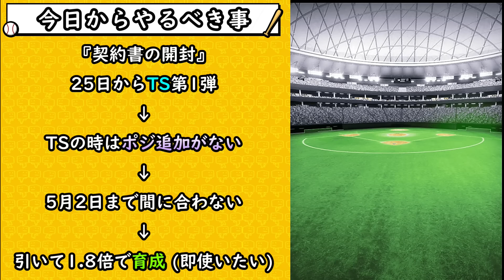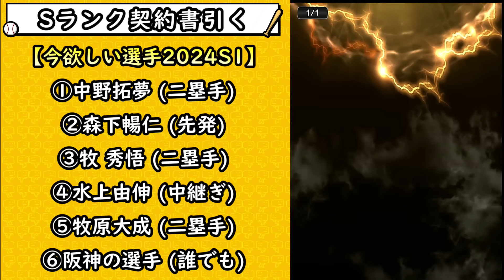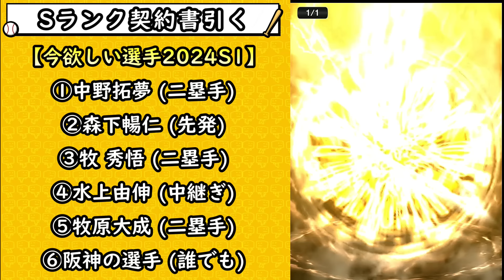中継ぎ投手が追加！桐敷・中崎・星・澤田・又吉・福田など…注目の選手/初心者・無課金は引くべき？今日からやるべき事！契約書を引いていない方は重要！？【プロスピA】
TS第1弾登場日確定！いつ開催？選手予想もやります！ランキング周回で選択契約書も獲得可能です。激アツメンバーになるのか…？岡田彰布・新庄剛志・山岡泰輔・筒香嘉智・山川穂高…【プロスピA】

覚醒『新戦力/現役ドラフト』の選手が登場！当たりの選手・獲得すべき選手だ誰なのか？1人リアタイで強い選手がいます…漆原大晟・佐々木千隼・馬場皐輔・梅野雄吾・櫻井周斗・長谷川威展など…【プロスピA】

まさかの覚醒(新戦力)！プロスピパーク完全攻略！野手が追加されたが無課金/初心者は引く？注目・当たりの選手は誰？森友哉・ビシエドなど…Cランク以上確定スカウトも更新！【プロスピA】

プロスピA(2024年)のエナジーの使い方について解説！引くべきガチャ・イベントは何？TS第1弾・福袋ガチャ・エキサイティングプレイヤー(EX)・セレクション・フェスタ・トレジャーなど【プロスピA】

絶対にやるな！その継承NG/やり方について解説！広角剝奪の大山悠輔＆岡本和真はスピ解放が必要に…どのシリーズであればスピリッツ解放して良いのか…？【プロスピA】

色々とヤバい…スターロード攻略＆5200万DL記念福袋＆一塁手追加！大山悠輔・岡本和真の広角剝奪でランク戦の環境落ち…フルスイングとりあえず付けとけばよかろう感など…【プロスピA】

筒香嘉智が日本球界復帰か！？巨人入りが濃厚…プロスピA的にはどうなる？最速でTS第1弾で登場か？TSの目玉アーチスト選手は誰になるのか？バリュースカウト引くべき？【プロスピA】

意外と知らないプロスピAの覚醒機能について解説！最速で極＆Sランクにする方法！特定の条件で〇〇が減ります。Sランク限界突破コーチ(覚醒限定)凸コーチの正しい使い方【プロスピA】

覚醒ドラ1ルーキー2024当たりの選手・獲得すべき選手について解説！大注目選手が度会隆輝！他にも西舘勇陽・西舘昂汰・草加勝・前田悠伍・古謝樹・武内夏暉・細野晴希など…【プロスピA】

エキサイティングプレイヤー2024(EX2024)について！過去どういった選手たちが登場していたのか？注目は(熱気)近藤健介選手！グランドオープンで追加されたが無理する必要なし！？【プロスピA】

4月のプロスピA情報！再び無料10連 球春到来おかわり・TS第1弾・育成応援キャンペーン！プロスピフェスタの復活はあるか…TS柳田悠岐『フルスイング』で登場するのか！？【プロスピA】

覚醒ドラ1ルーキー2024も廃止なのか…今後どうなる？グランドオープン時のAランクも重要です！度会隆輝が欲しい…更新されない理由が2個？ランダムBOXが原因？草加選手の〇〇がない件【プロスピA】

2024 Series1新登場！S～Dランク選手大量追加されたので能力まとめ！大谷翔平のあの球種『スイーパー』が追加…これは意味があるのか？ライドラ時代突入！森友哉・ビシエドなど【プロスピA】

グランドオープン2024開幕！ドラ1ルーキーが廃止か…育星ストリートが更新！球春到来の無料10連・契約書大量開封＆福袋ガチャ引いたら神引き連発でヤバい…【プロスピA】

またプロスピA最新情報発表か！？明日3月25日に何かがあります…噂ではプロスピ2024？プロ野球スピリッツ販売記念スカウト/福袋ガチャとは…購入特典でSランク自チーム契約書！【プロスピA】

イチローセレクション2024開催決定！いつ開催されそう？エナジー貯め方・使い道について解説！無課金/微課金勢は〇〇が重要になります！ラインドライブで登場するのか…【プロスピA】

グランドオープン2024福袋ガチャのおすすめ自チーム球団・おすすめポジション/選手について解説！この球団が狙い目です。モイネロ・近藤健介・山田哲人・田中将大・牧秀悟・岡林勇希・水上由伸【プロスピA】

サイコロヒッター完全攻略！オーダー解説・同値が重要！？新イベントが序盤から大不評…ランダムBOXは廃止なのか！？ルーレットヒッター(ルレヒ)の方がいい説【プロスピA】

プロスピA最新情報！イチローセレクション・大谷翔平コラボ(匂わせ)も発表！新イベント『サイコロヒッター』・グランドオープン2024が3月26日に開幕します！無料10連球春到来！【プロスピA】

新戦力選手のまとめ＆注目選手紹介！グランドオープン時に最速で登場！？中田翔 (アーチスト候補？)・山川穂高・ウォーカー・森唯斗・マチャド・ソト・西川龍馬など…【プロスピA】

エナジーを大量に獲得可能！？グランドオープンでVロード星9が追加されれば最速でエナジー○○〇個…ランク戦でも〇〇個！球春到来(無料10連)での注意点について、損しない順番とは【プロスピA】

まさかの侍ジャパン2017が登場！当たりの選手・リーグ＆リアタイ強さについて解説！無課金は引くべき？エージェントAも更新！石川歩・サプライズ小林誠司・山田哲人・菊池涼介・菅野智之【プロスピA】

プロスピAファンフェスタでグランドオープン2024の情報が発表！大谷翔平コラボの詳細来るか…去年の振り返り＆今年のアップデートは何が来そうか予想もやっていきます！【プロスピA】

OB第1弾～第6弾(再臨)・ダルビッシュセレクションと獲得していたら勝ち組！OBシリーズまとめ！スピチャンでも使われる最強OB選手 高橋由伸・落合博満・バースなど何名持っていますか？【プロスピA】

グランドオープンがもうすぐで開幕するので2023 Series1＆Series2通常選手の総括！この選手持っていれば勝ち組・リアタイ現役選手のベストオーダーについて紹介！【プロスピA】

TS第1弾(タイムスリップセレクション2024)今年の最強選手候補！トリプルスリーの山田哲人・柳田悠岐！岡田彰布・新庄剛志・大野雄大・山岡泰輔などが登場か！？【プロスピA】

グランドオープン2024シリーズ1で能力DOWNしそうな選手について！能力修正がある前に獲得しておきたい選手が数名いますので紹介！村上宗隆・丸佳浩・山田哲人・菅野智之・田中将大…【プロスピA】

グランドオープン2024完全攻略！損しない準備について解説！いつ開催？契約書がかなり重要になります、無課金/初心者が絶対にやるべき事！最速でスピリッツ4600選手を獲得できます【プロスピA】

【大谷セレクション】予想！いつ開催？ガチャ内容・12球団の選手予想やっていきます。重要な人物では栗山英樹・杉谷拳士！？イチロー・松井秀喜(メジャー選手)なのか！？【プロスピA】

大谷翔平選手がパワプロ30周年×プロスピ20周年 アンバサダーに就任！大谷翔平セレクション！？真・大谷翔平が追加？特殊能力：泥だらけのクローザー？WS大谷翔平は結局引くべき？【プロスピA】

2023年のプロスピまとめ！シリーズ1/シリーズ2で獲得していたら勝ち組・当たりの選手・最強選手！山本由伸・ダルビッシュ有(OB)・今永昇太・松井裕樹など…皆さんは何人所持していますか？【プロスピA】